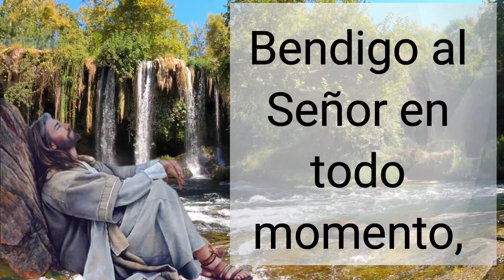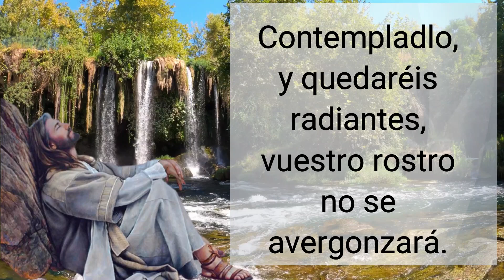🕯️ Salmo de Hoy, Junio 29 de 2021 (Lectura del día)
Salmo 34, Salmo del día de hoy.
El Señor me libró de todas mis ansias
Bendigo al Señor en todo momento,
su alabanza está siempre en mi boca;
mi alma se gloría en el Señor:
que los humildes lo escuchen y se alegren.  R/.

Proclamad conmigo la grandeza del Señor,
ensalcemos juntos su nombre.
Yo consulté al Señor, y me respondió,
me libró de todas mis ansias.  R/.

Contempladlo, y quedaréis radiantes,
vuestro rostro no se avergonzará.
El afligido invocó al Señor, él lo escuchó
y lo salvó de sus angustias.  R/.

El ángel del Señor acampa
en torno a quienes lo temen y los protege.
Gustad y ved qué bueno es el Señor,
dichoso el que se acoge a él.